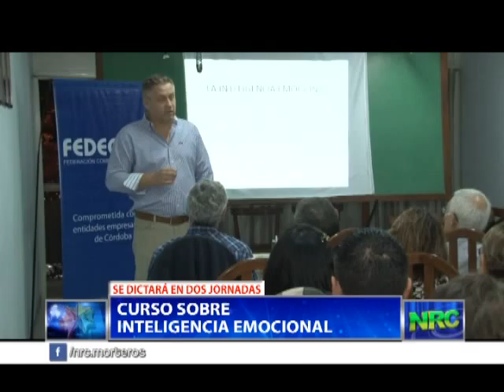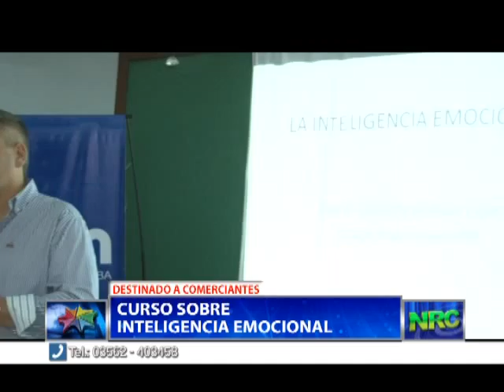Canal 50 - Curso sobre Inteligencia Emocional